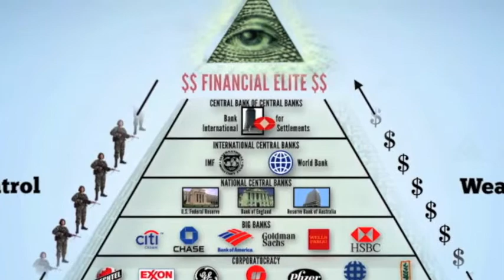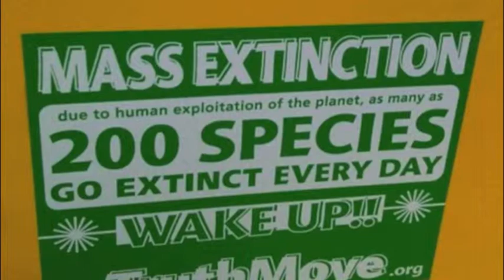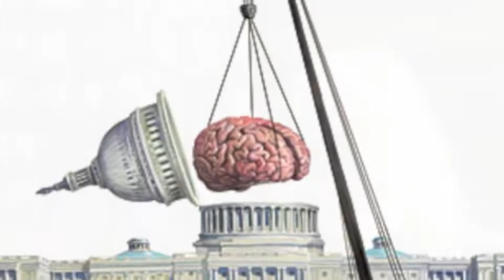Garbage Warrior Michael Reynolds Interview with Lotus Guide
If we don't change the way we are doing things our civilization will collapse. Michael Reynolds has a unique solution to some of our housing problems...it will change the way you think about building your next home.

This used to be a 2 part series with over a 50,000 views but I uploaded it as one file for easier viewing.